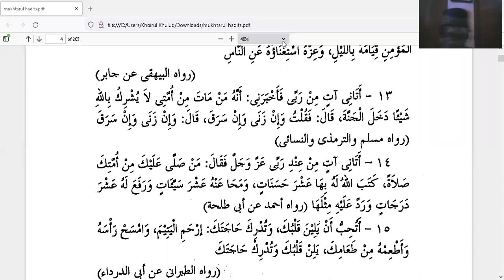Hadist 15 Tentang Lembutnya Hati dan terkabulnya hajat sebab menyantuni anak yatim